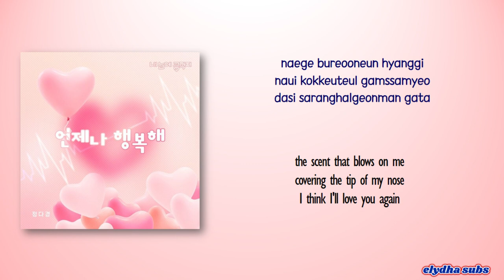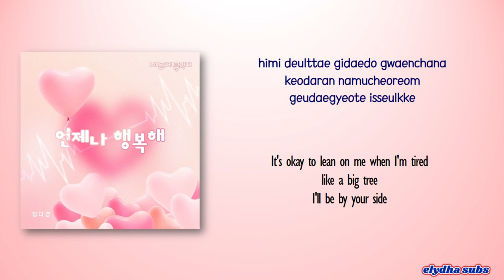Jung Da Kyung - Always Happy (언제나 행복해) [The Love in Your Eyes OST Part 1] [Color_Coded_Rom|Eng Lyric